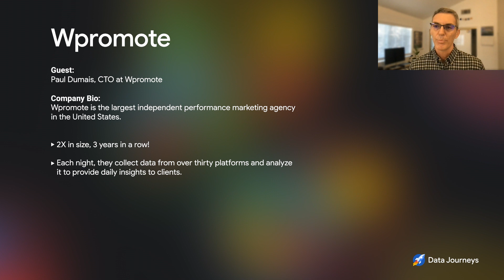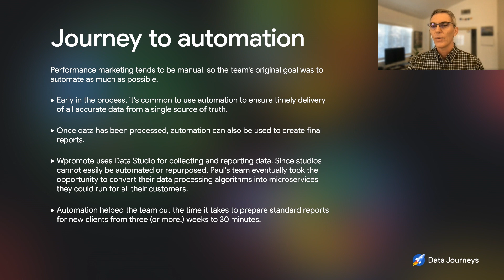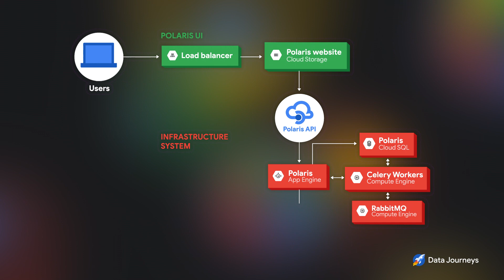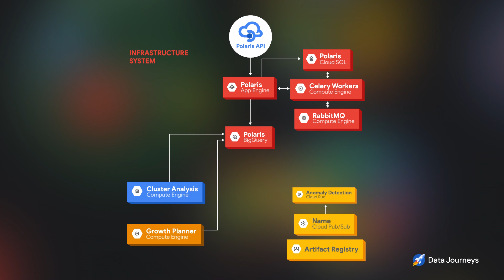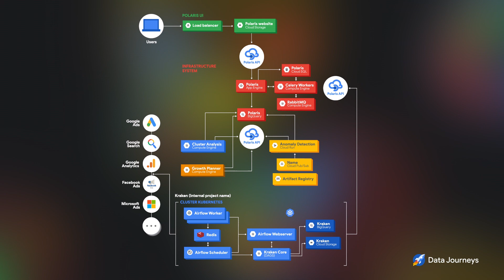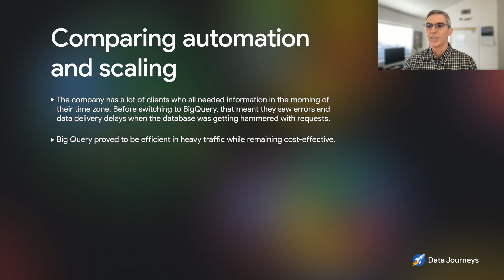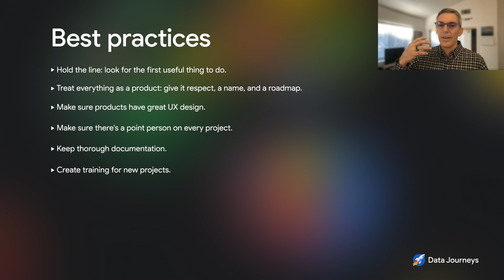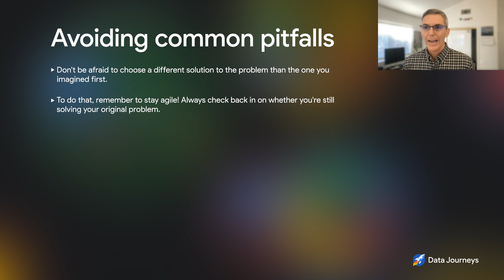Episode 27: Wpromote attains automation with Google Cloud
Wpromote is the largest independent digital marketing agency in the United States. With 30,000 jobs run nightly and more than thirty platforms, the company's proprietary platform, Polaris, is responsible for surfacing daily insights for internal teams and clients from a massive amount of data. In this episode of Data Journeys, Paul Dumais, CTO of Wpromote, talks to Bruno about the company's journey to automation, including lowering the time to prepare standard reports from three weeks to just 30 minutes, plus best practices and common pitfalls.